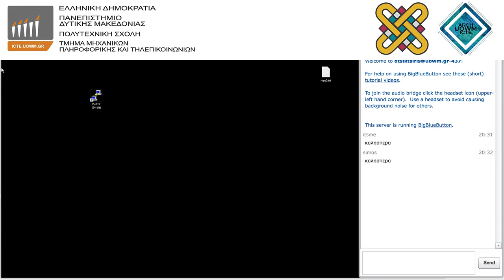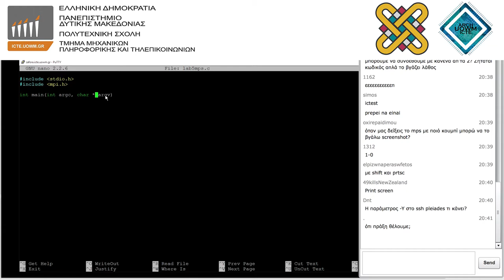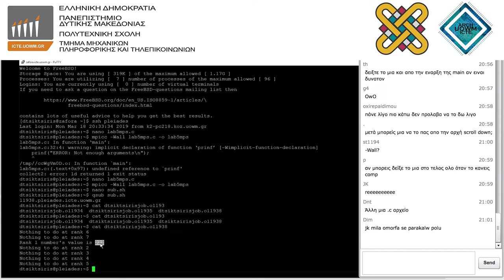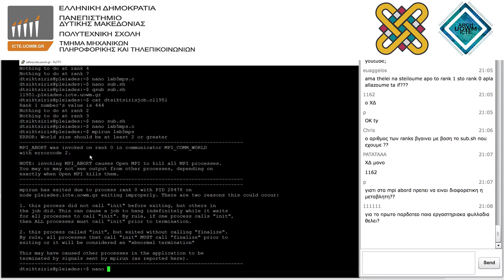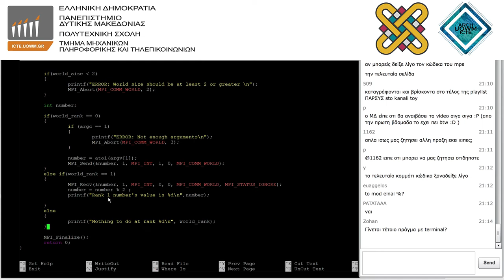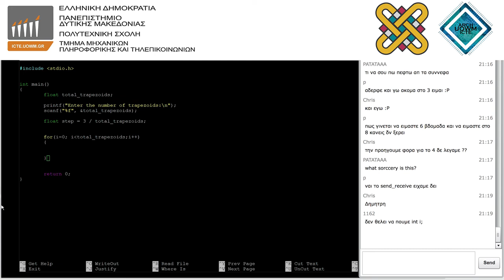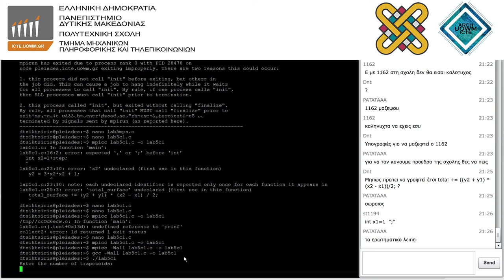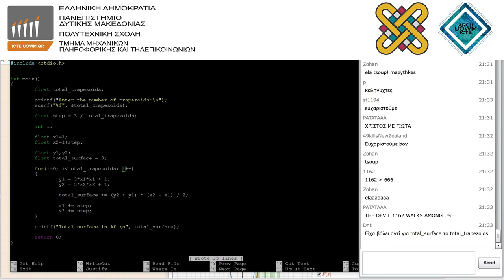Συστήματα Παράλληλης Κατανεμημένης Επεξεργασίας - Φροντιστήριο 5ης εβδομάδας - Δημήτρης Τσικτσίρης